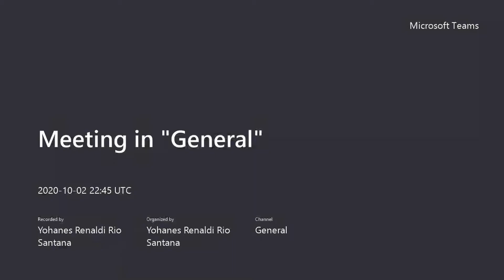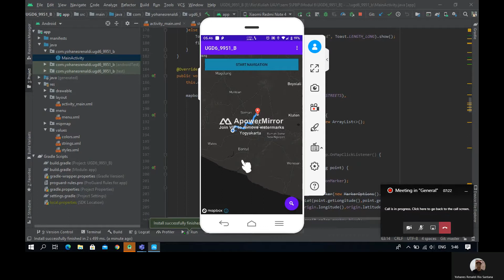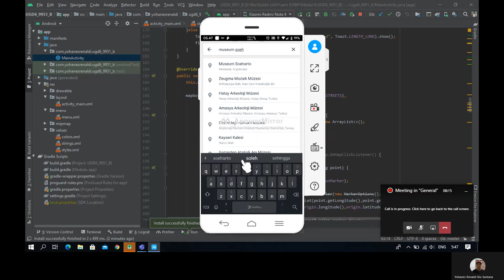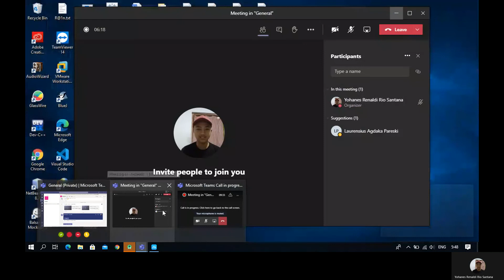Geolocation Android Studio using Mapbox